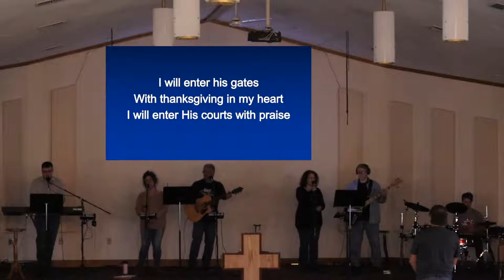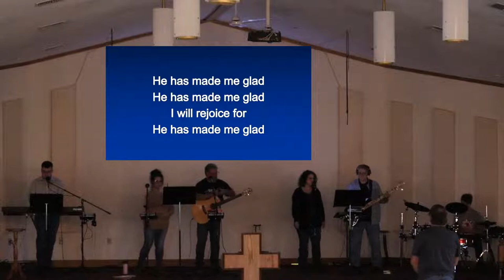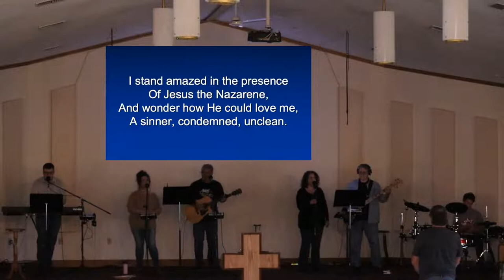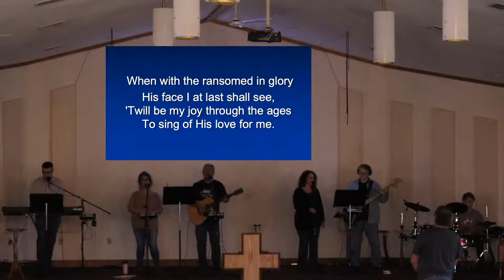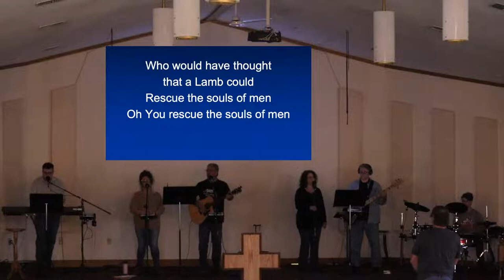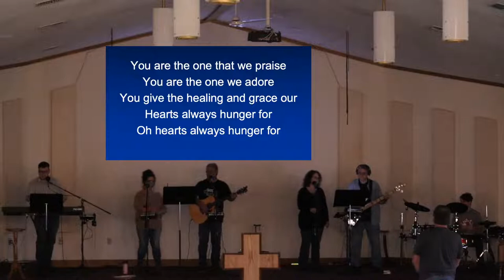1 Samuel 17 | Wednesday Service | May 25, 2022